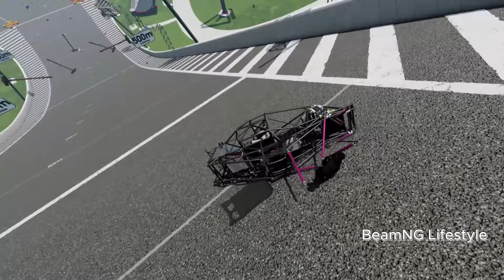Epic High-Speed Monster Truck Jumps & Crashes | Insane Stunts You Won't Believe!#109#beamngdrive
Epic High-Speed Monster Truck Jumps & Crashes | Insane Stunts You Won't Believe!#109
Through this video I will make a video like is